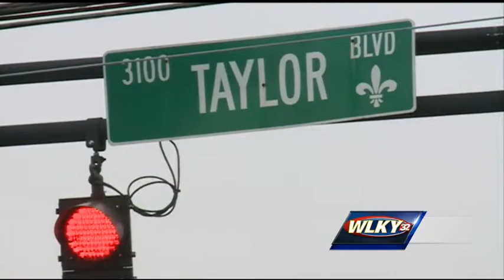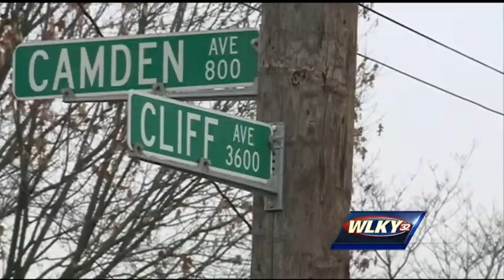Louisville police arrest suspected serial rapist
A suspected serial rapist is behind bars Friday night.